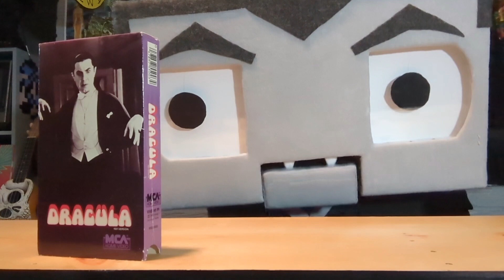Dracula (1931) Rewind Review with VHS Dracula 📼 Bela Lugosi 🦇